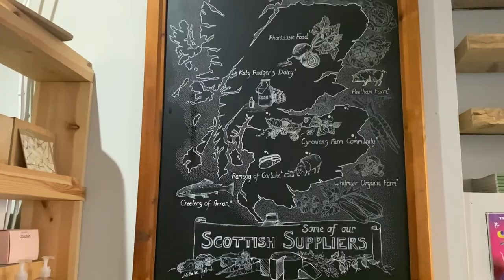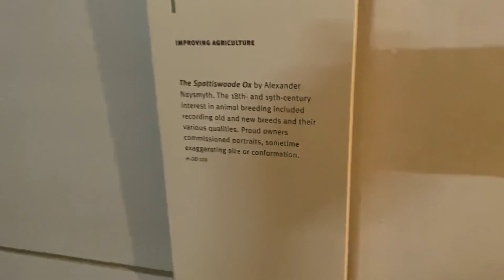Our Time to Wander: Edinburgh, Scotland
Sally narrates as we visit the National Art Gallery, see "The Importance of Being Earnest" at the Fringe, explore the National Museum, and have some wonderful meals.